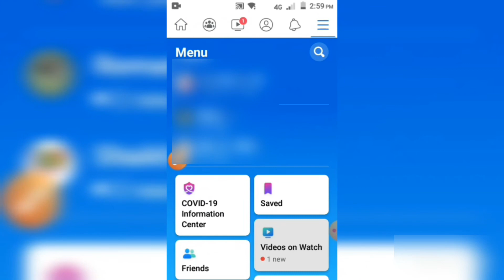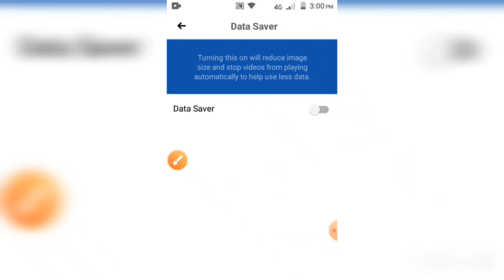Facebook Me Data Ko Kaise Bachaye .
Hello friends

Aap Ko mere YouTube channel me bahat bahat Swagat ho.

Aaj me is video me Bataya hu Facebook Me Data Ko Kaise Bachaye .